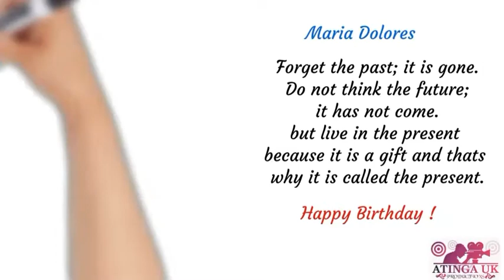HAPPY BIRTHDAY MARIA DOLORES